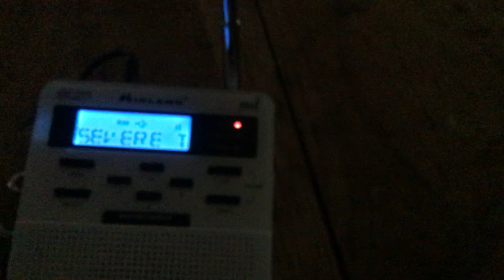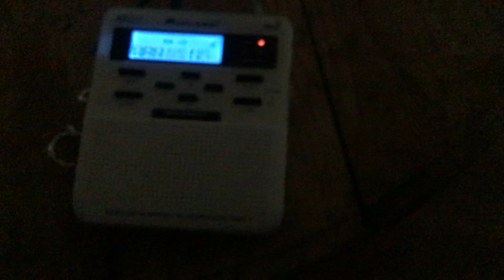SEVERE THUNDERSTORM WARNING (EAS #7)